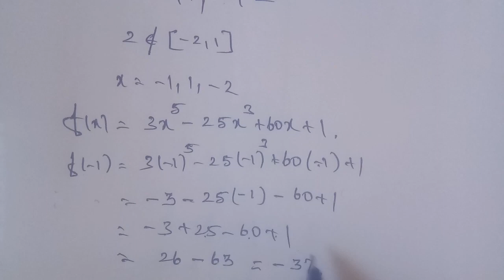Tn 11 Business maths |example 6.26| applications of differentiation |state board |gmrrao maths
Example 6.26